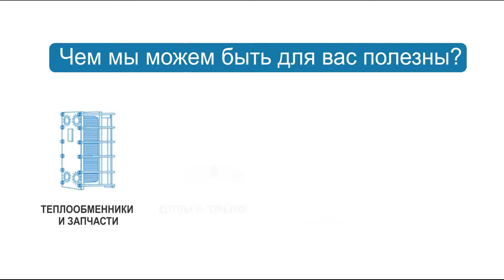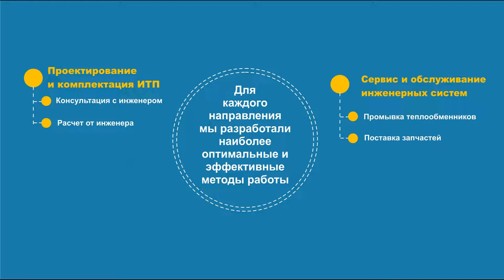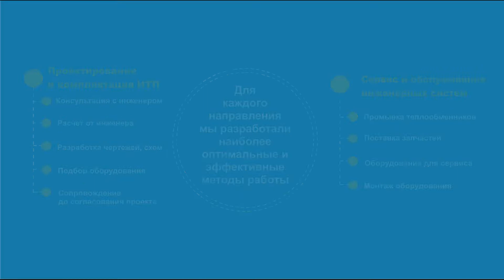Насосы и насосное оборудование GRUNDFOS.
Насосы GRUNDFOS.

Насосы Grundfos — это продукция известного датского концерна, который работает на рынке насосов уже более 60 лет.
Имея внушительный опыт и безупречную репутацию, компания Grundfos  Group постоянно развивает свое производство и улучшает характеристики продукции, но не останавливается на достигнутом.
В основе продукции Grundfos лежит сочетание многолетнего опыта и внедрение новаторских технологий, способных изменить наш мир.

ТЕХНОЛОГИИ + ЭНЕРГОСБЕРЕЖЕНИЕ.
По мнению специалистов Грундфос, наше будущее зависит в значительной мере от «энергосберегающей» манеры поведения, новых видов энергии и устойчивого производства.
Именно поэтому насосы Grundfos так уверенно занимают лидирующие позиции на мировом рынке.

ОБЛАСТИ ПРИМЕНЕНИЯ.
Круг задач, в которых с успехом применяются насосы Grundfos достаточно широк. Это:
- отопление помещений;
- снабжение горячей водой;
- канализация и отвод стоков;
- дренаж;
- автономное водоснабжение и полив садовых участков;
- наполнение и откачивание жидкости.

Насосы Grundfos используются на хозяйственных и промышленных объектах, в частных жилых домах и в сельском хозяйстве.
Широкий ассортимент насосов с различными характеристиками позволяет без труда подобрать необходимое оборудование для любых целей.

ВИДЫ НАСОСОВ GRUNDFOS.
Насосы Grundfos применяются практически во всех сферах деятельности, будь то промышленность или бытовые нужды. В зависимости от выполняемых задач и конструкционных особенностей это оборудование разделяется на несколько групп:

- погружные водяные;
- консольно-моноблочные;
- поверхностные;
- напольные;
- дренажные и дренажные погружные;
- насос для тёплого пола;
- насосы насосные станции;
- погружной насос для скважин;
- промышленные погружные насосы;
- перекачивающий насос.